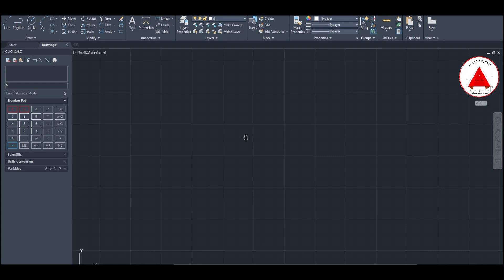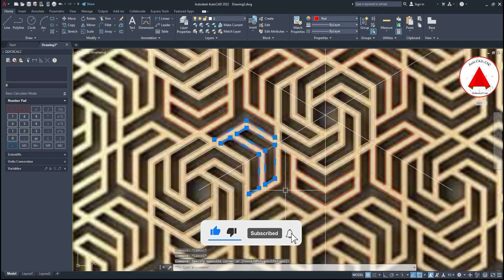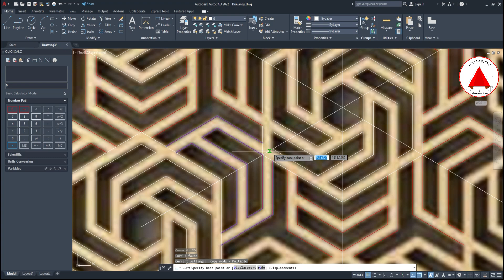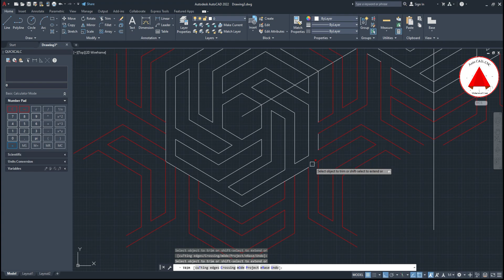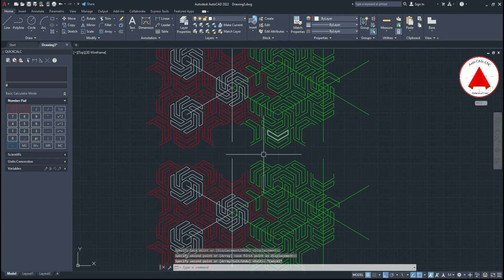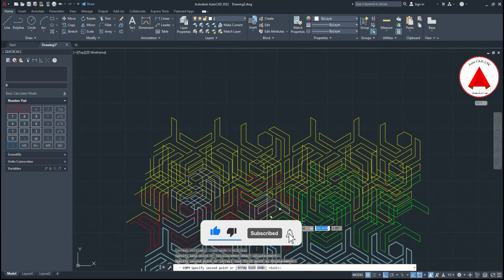AutoCAD Tracing for CNC Laser, Plasma, Wood Router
I will create and trace designs for you for CNC machines.
making video's for you that will be give you benefit and increase your knowledge.